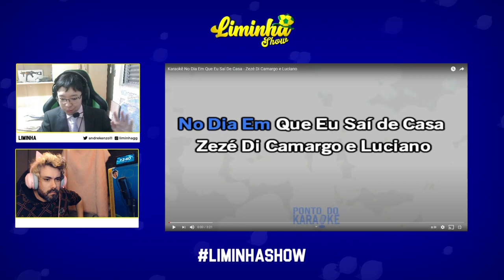LIMINHA TALK SHOW - ENTREVISTA COM CID CIDOSO